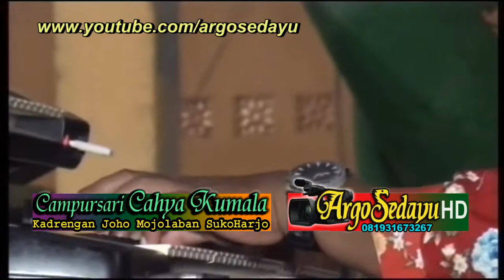HDvideo KANGEN Koplo Reggae Indri Melody Baluwarti Solo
Dokumen Argosedayu Video Shooting, Campursari Cahya Kumala, Kadrengan Joho Majolaban Sukoharjo. Live Ngombakan Polokarto, 28 Desember 2015. Lagu Dangdut Koplo Reggae Kangen.

Argosedayu, Argo Sedayu, Argos Sedayu, Campursari Sang Kalingga, Sang sadewa, Sangkuriang, Bayu Laras Sejati BLS Music, Maduma, Sangga Buana, Tokek Sekar Mayang, Karawitan Cokek Tayub Sragenan Mudho Laras Tardi Laras Ngesti Laras, Ngudi Laras, Wayang Kulit dagelan Lucu Ngakak, Kirun Sandirono, Rabies Joleno, Wawin Laura Agus Kenthus, Seni Tradisional Jaipong dll